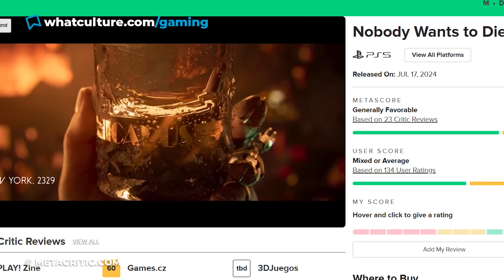10 Best PS5 Games You're Not Playing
Count us in.